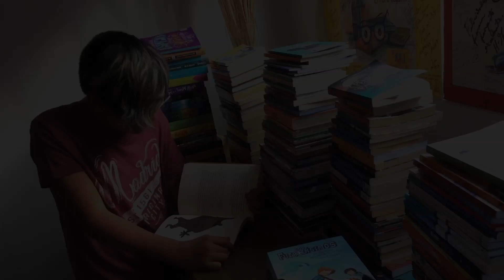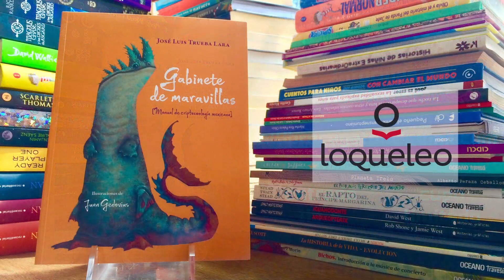Club de Lectura - Sábado 6 de abril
Libro: Gabinete de maravillas
Editorial: LoQueLeo Santillana
Autores invitados: José Luis Trueba / Juan Gedovius